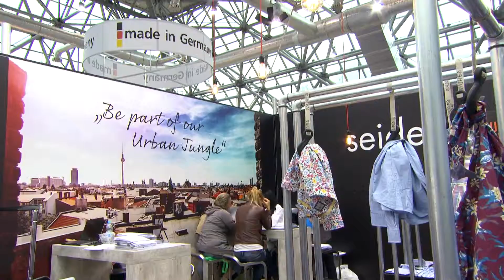+++VIDEO+++ CPM Beitrag Mhoch4-Die Fernsehagentur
1.400 Kollektion präsentieren die Aussteller derzeit auf der CPM, der Collection Première Moscow. Die größte Modemesse im osteuropäischen Raum spielt auch für Deutschland eine wichtige Rolle, denn Mode „made in Germany“ ist bei den Russen beliebt wie nie zuvor.
Dennoch macht sich in den Moskauer Messehallen auch die aktuelle politische Lage bemerkbar….